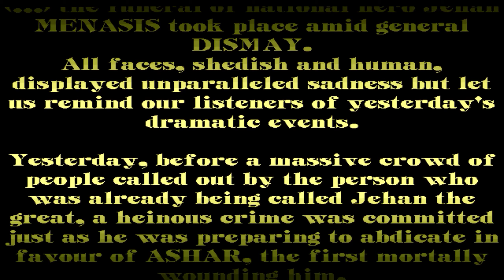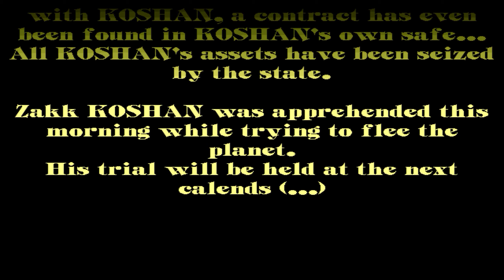B.A.T. II - The Koshan Conspiracy - Walkthrough Part 7 - Koshan and Ending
Walkthrough Part 7:

Get Ditroxyl from the chemist in Northern Sector
Go to Koshan Tower
Turn off switch in room to the right
Solve door puzzle:
A time is counting down after you go through the first door.
On the door puzzle pick a combination that is quick to solve and wait for it to come up.
If your choice hasn't come up with in the time limit go outside and back in to reset the timer.

All done.

A big thanks to Tornado on The Adventure Gamer blog for
working out there is a timer after you go into Koshan Tower.

B.A.T. II - The Koshan Conspiracy

Developed by
Computer's Dream

Released
1992

Published by
Ubi Soft Entertainment Software

B.A.T. II – The Koshan Conspiracy is a futuristic point and click adventure game written by Computer's Dream and published by Ubi Soft in 1992.

It is the sequel to the 1990 game B.A.T. (Bureau of Astral Troubleshooters).

It is a futuristic role-playing game in which the player explores a city, talks to non-player characters, tries to solve puzzles and complete quests, travels to new cities by use of a driving or flying mini-game, buys supplies, food, weapons and ammo, engages in fire fights (also by way of a mini-game), and enters space.

The player can program a wrist computer (B.O.B) in the game to perform different functions.

It has a very open, non-linear play style.

BAT 2 - The Koshan Conspiracy is available to play by stream on the Internet Archive: